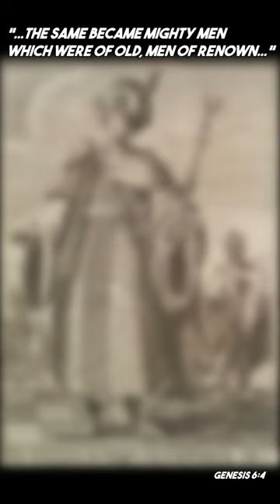The Mighty Men Which were of Old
"...and the spirits of the giants afflict, oppress, destroy, and cause trouble on the earth." 1 Book of Enoch 15:10